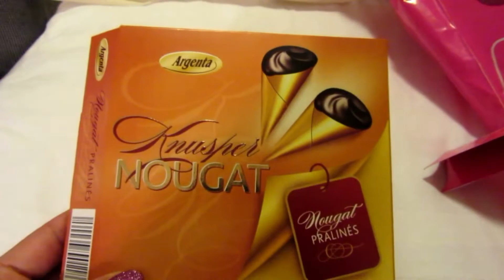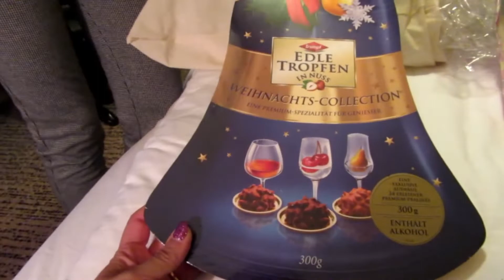UP VIDEO HAUL - MEGA ACQUISTI IN GERMANIA PARTE 1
Buongiorno cuori, in questo video , che ho girato mentre ero in Germani vi mostro parte degli acquisti che ho fatto nei mercatini tedeschi prima di tornare a casa e partecipare con le mie creazioni all' ESPOSIZIONE IN ARSENALE  a Verona, dove mi troverete anche questo fine settimana prima di Natale. PASSATE A TROVARMI CHE VI REGALO UNA MIA CREAZIONE.

Come sempre vi ricordo che è attivo qui in youtube un SUPER MEGA GIVEAWAY:

** Facebook : I Colori della Fantasia Bijoux
                         Amor Flamenco by PaolaRei